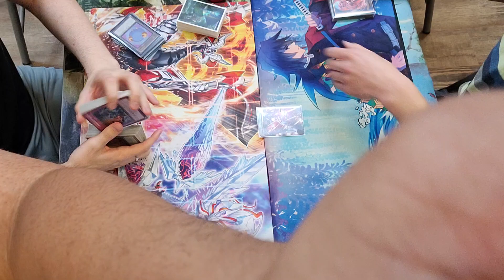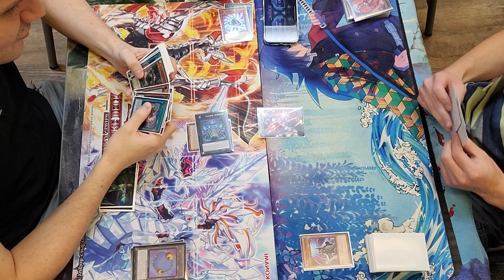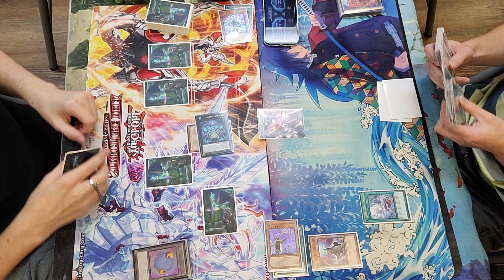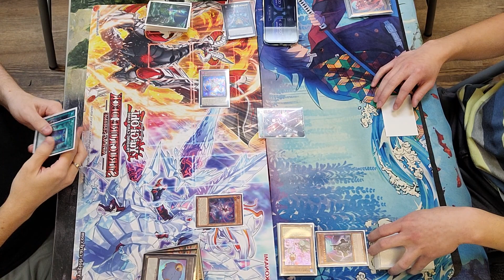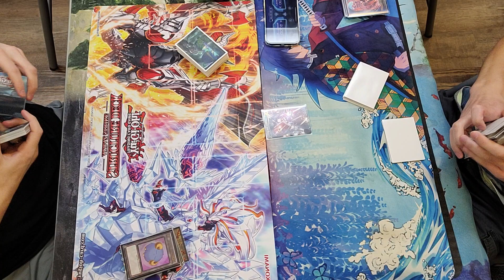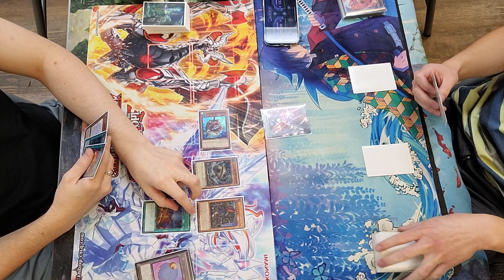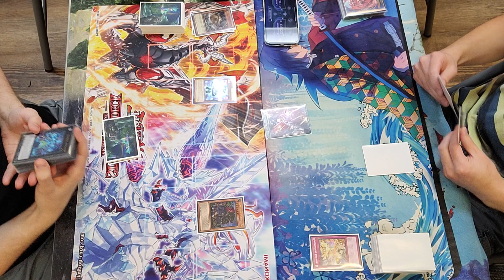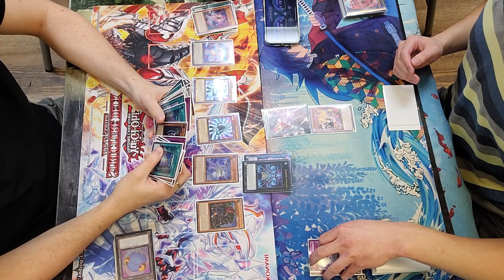[YGO TCG] Harry J. (Spright) vs. Sunny C. (Floowandereeze), Chronos Games and Gifts 09.14.2023